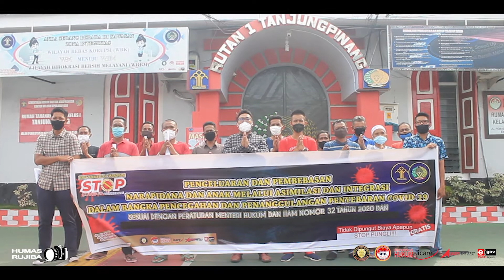LENSA RUJIBA - ( Sebanyak 15 orang Narapidana dirumahkan gara-gara ini !!! Tonton sampai habis !!! )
Tanjungpinang - Sebanyak 15 orang narapidana Rumah Tahanan Negara Kelas I Tanjungpinang melaksanakan progam asimilasi di rumah dalam rangka pencegahan dan penanggulangan Covid-19, Senin (08/2/2021).

Pemberian program asimilasi tersebut sesuai dengan Peraturan Menteri Hukum dan Ham Nomor 32 Tahun 2020 Tentang Tata Syarat Pemberian Asimilasi, Pembebasan Bersyarat, Cuti Menjelang Bebas, Cuti Bersyarat bagi Narapidana dan anak dalam rangka pencegahan dan penanggulangan Covid-19 yang diberikan kepada narapidana yang telah memenuhi persyaratan administratif.

Asimilasi ini diberikan kepada narapidana yang telah menjalani setengah dari masa pidana. Dan bukan merupakan tindak pidana khusus seperti narkoba diatas 5 tahun, korupsi, teroris, pembunuhan, pencurian dengan kekerasan, kesusilaan, kesusilaan terhadap anak, kejahatan terhadap keamanan negara, kejahatan hak asasi manusia serta kejahatan transnasional terorganisasi lainnya.

Sementara itu, pelaksanaan asimilasi ini diserahterimakan langsung kepada Balai Pemasyarakatan Tanjungpinang dan penjamin keluarga. Dalam hal ini penjamin turut berperan untuk mengawasi dan memantau narapidana selama menjalani asimilasi di rumah.